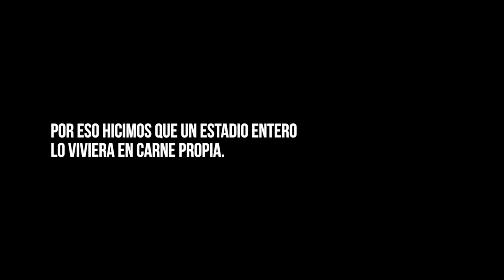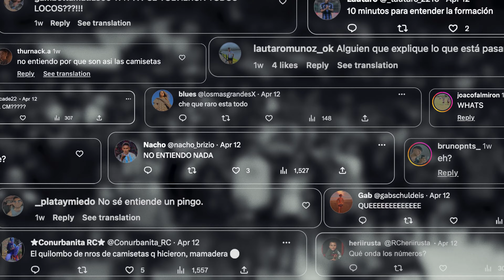"Nombres Confundidos" Republica Havas y la Asociación lucha contra el mal de Alzheimer + Racing Club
La confusión de personas es uno de los principales síntomas del Alzheimer, por eso, en el marco de la fecha número 11 de la Liga Profesional del Fútbol Argentino, la Asociación Lucha contra el Mal de Alzheimer y Racing Club realizaron esta acción para concientizar sobre la enfermedad.